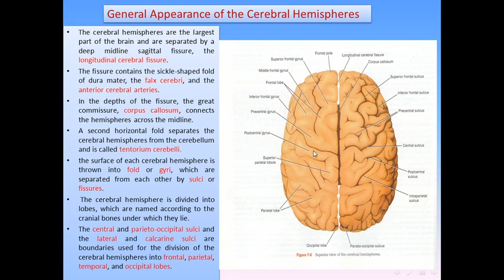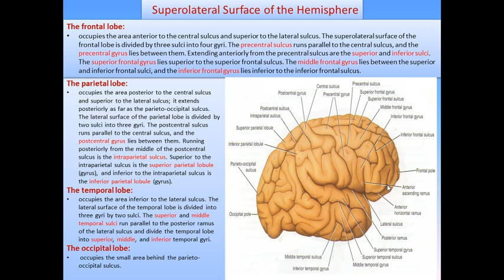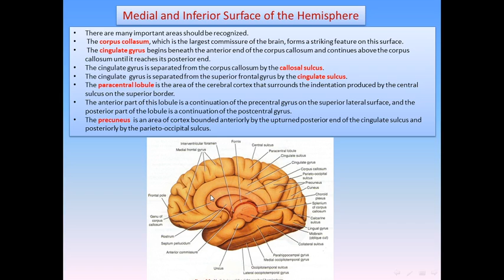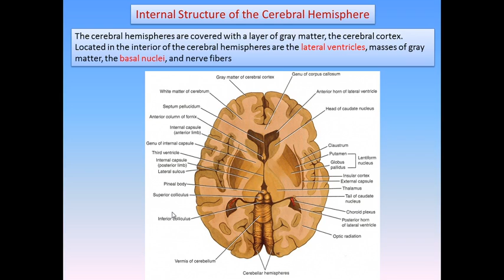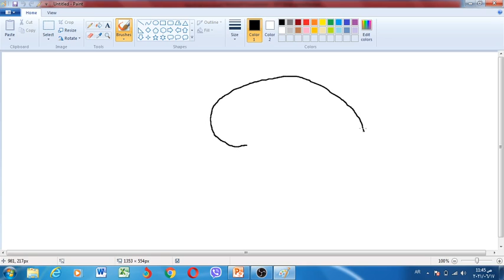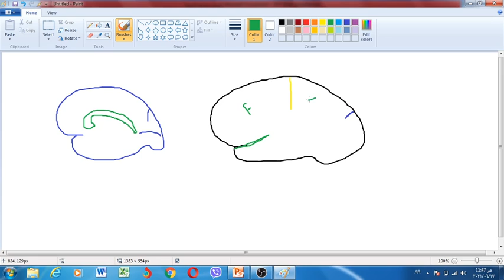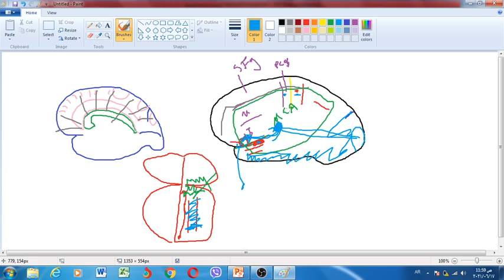Telencephalon, cerebral hemisphere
واللهم اهدنا واهدِ بنا.. اللهم احفظنا وسلمنا.. اللهم استرنا